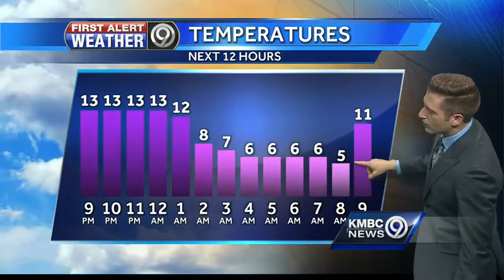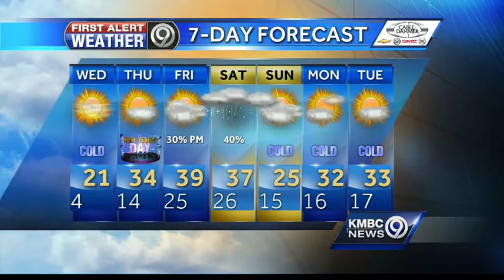2014 to go out on a frosty note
Frigid temperatures will send 2014 out on a frosty note, and a system moving toward Kansas City could bring weekend ice and snow.